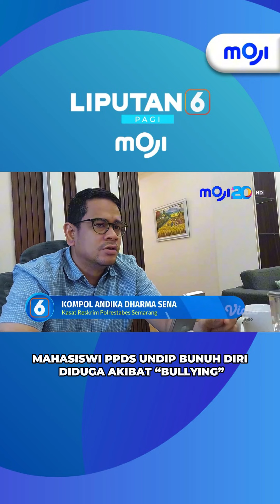Mahasiswi PPDS Undip, diduga bunuh diri akibat perundungan seniornya.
Mahasiswi Program Pendidikan Dokter Spesialis (PPDS) Anestesi Universitas Diponegoro (Undip), dr Aulia Risma Lestari, diduga bunuh diri akibat perundungan atau bullying dari seniornya.

Selalu up to date dengan berita-berita terkini hanya di Liputan 6 Pagi Moji pukul 06.15 WIB.